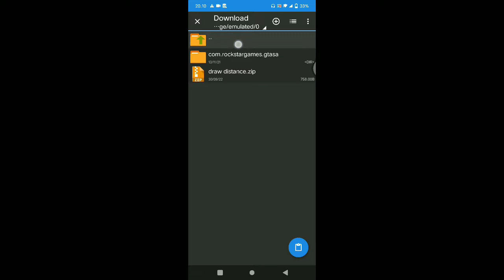Mods draw distance 10X lebih jelas👍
mod gta sa android draw distance

★link download di pin koment📍